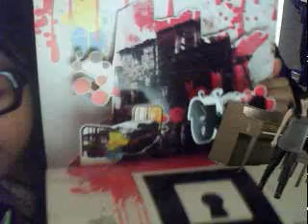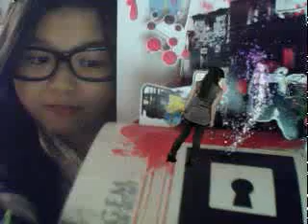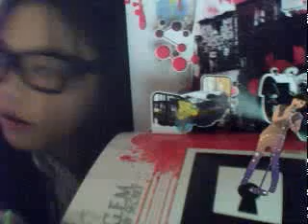WebCam-V THE VOICE WITHIN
WebCam - V

沒有說明,只要要看就得呀!
喜歡G.E.M.就得啦!